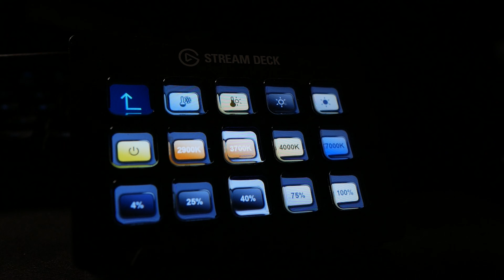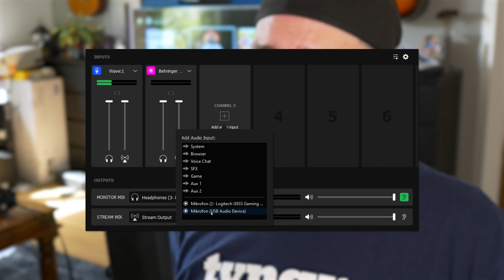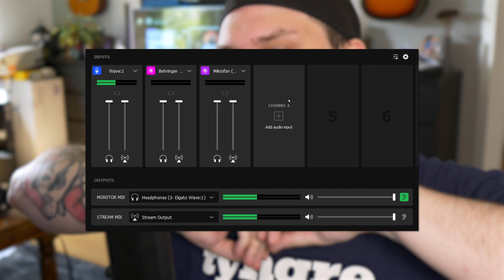DEN BÄSTA USB MIKROFONEN 2020? | Elgato Wave:1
Intro/Outro Låt:
• Swing Jamie Berry Ft. Octavia Rose - Delight

⚙️Ratt Setup⚙️:
• Motor: Logitech G27
• Chilicoke Adapter
• Ratt: Mr Tuning Moccaratt Drift
• Pedaler/Växelspak: Logitech G27
• Växelspaken förlängd med Gardinstång!